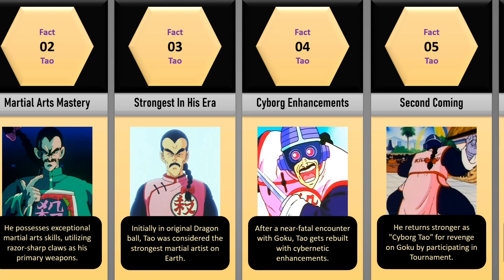Mercenary Tao: An Underrated Villain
👉Mercenary Tao: Most Underrated Dragon Ball Villain

📘About this video:
The facts in this video are all about Dragon Ball's classic villain "Mercenary Tao", who is the most feared villain of his time. He is a ruthless villain who almost ended the journey of Goku in the original Dragon Ball. Get ready to discover some amazing facts about the less-talked villain.

🎶[Background Music]
Infraction- Wanted